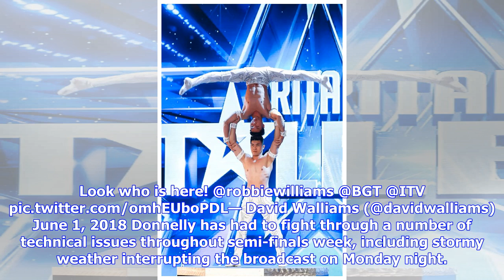Comedian Micky Kerr wins last BGT semi-final with wild card yet to be named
Micky P Kerr triumphed in his BGT semi-final. (Tom Dymond/Syco/Thames ITV) Musical comedian Micky P Kerr and gymnasts The Giang Brothers are the latest acts voted into the Britain’s Got Talent final. Kerr, a teacher, wowed the judges with his hilarious routine before topping the public poll. David Walliams lauded the performance, telling him he had an “original comedy voice”, while Simon Cowell said a long career beckoned. The Giang Brothers (Tom Dymond/Syco/Thames ITV) He told Kerr: “I think we...